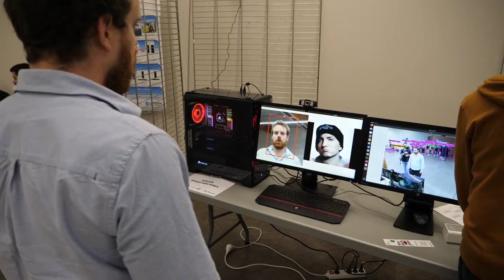Fête de la Science 2022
Rétrospective de l'édition 2022 de la Fête de la Science à l'Institut Pascal